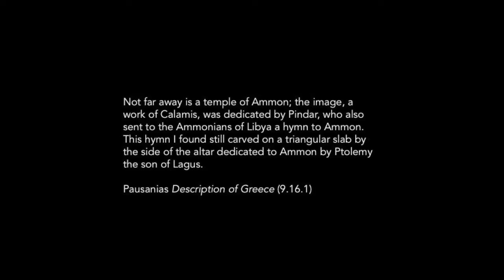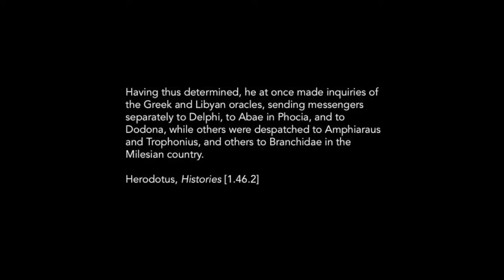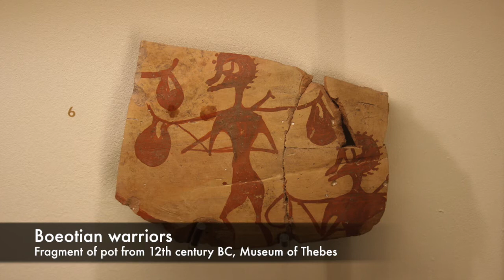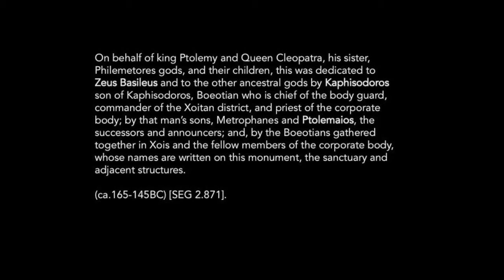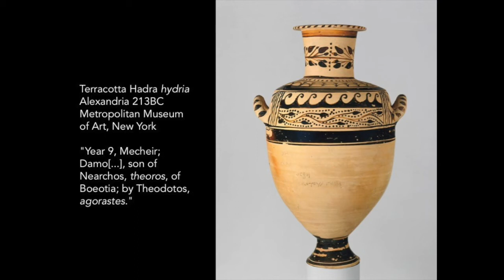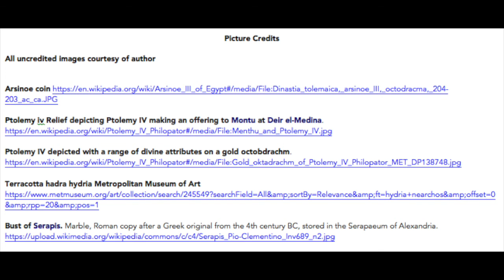Friends Overseas: Links Between Greece and Egypt. Part Two - Dr Paul Grigsby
Recorded as part of our 2021 Warwick Classics A. G. Leventis Ancient Worlds Day 'Expanding Horizons', in this second video, Dr Paul Grigsby looks at the links that developed between Boeotia and Egypt through the Archaic down to the Hellenistic period, focusing on Pindar and Siwa, the Mouseia at Thespiai linked to the Ptolemies of Alexandria, and the Boeotians as mercenaries in Egypt.